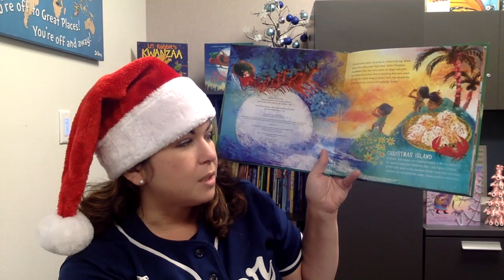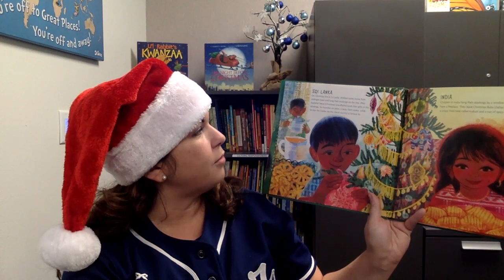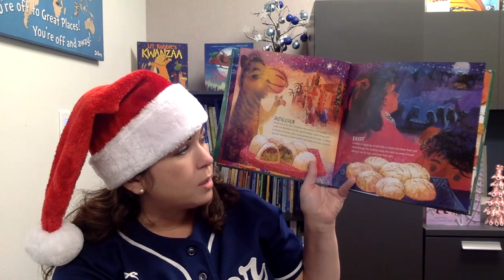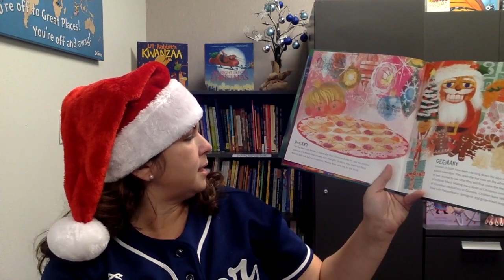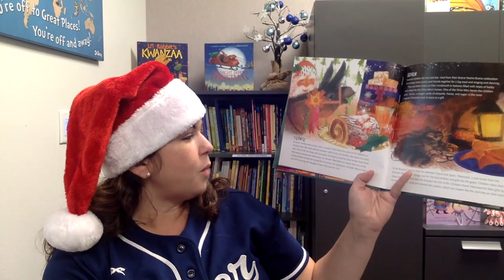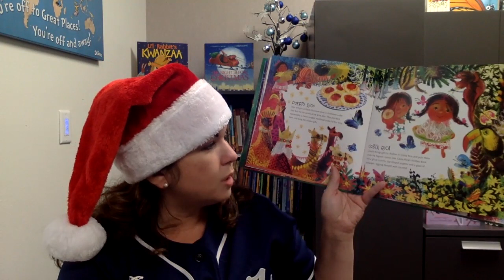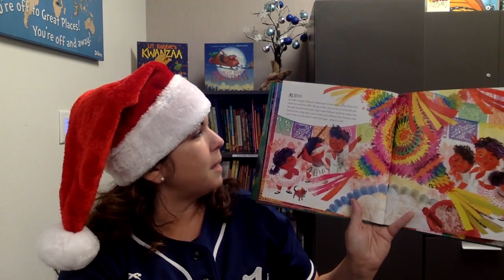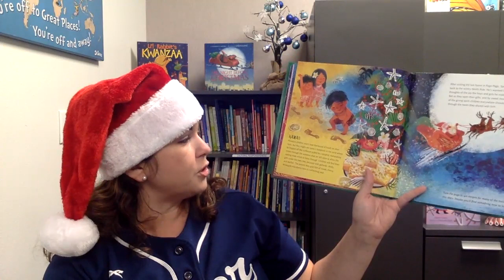Twelve Days Before Break Multicultural Holiday Read Around: A World of Cookies for Santa!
Join us for our first day of our Twelve Days Before Break Multicultural Holiday Read Around! Since we can’t be in person at school this month for this annual tradition, we decided to bring our annual Holiday Read Around virtually to you and your families at home! Enjoy some of your favorite holiday and winter stories, shared by our staff members at Greer!